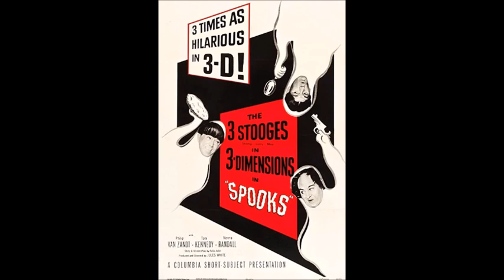HOHC #28: Discusses The Three Stooges in 3D! Spooks (1953) + Creeps (1956)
In this last episode about The Three Stooges' comedy-horror shorts, host Ian Champion discusses their 3D short Spooks (1953), Creeps (1956) then describes their latter-day success on TV.